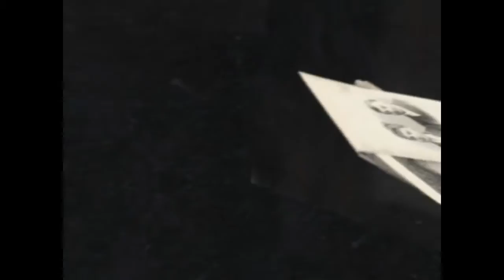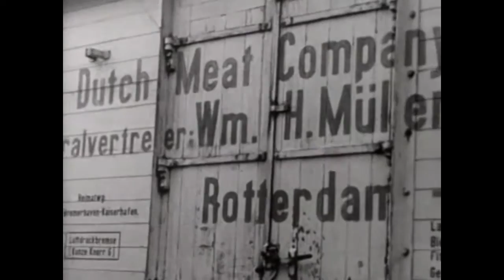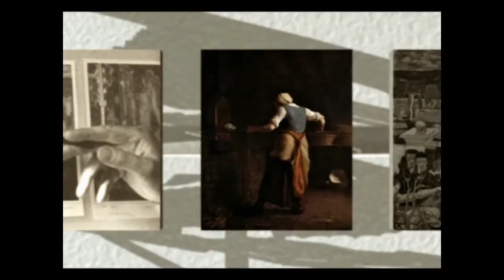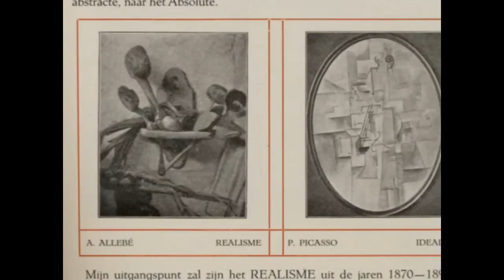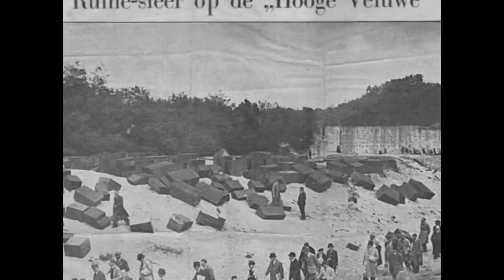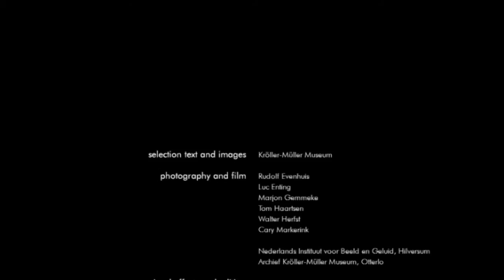Introductory film Kröller Müller Museum (English)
With the help of old footage, archive material and animations, the film portrays the story of the Kröller-Müller Museum’s unique history and its collection.

It goes without saying that the film focuses widely on the Kröller couple who founded the museum but it also casts the spotlight on the sculpture garden, which opened in 1961. The film is particularly special for its beautiful digital animations, which bring archive photographs and floor plans well and truly to life and take viewers along on a remarkable virtual tour through the first (small) museum in The Hague as well as the Big Museum by Henry van de Velde, which ultimately was never realised.

The film is around 20 minutes long.
Generous support for this film was provided by the VSBfonds.

Text/images: Kröller-Müller Museum
Photography: Rudolf Evenhuis, Luc Enting, Marjon Gemmeke, Tom Haartsen, Walter Herfst, Cary Markerink
Nederlands Instituut voor Beeld en Geluid
Visual effects and editing: INDG
Music and audio post production: Studio Meridiaan, Marc van Mourik
Copyright: Kröller-Müller Museum, Otterlo (2008)